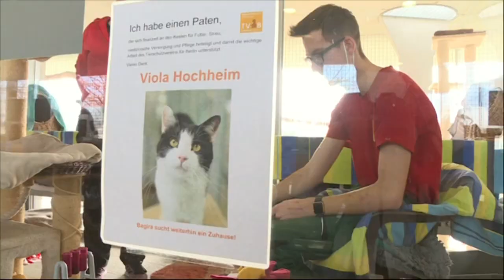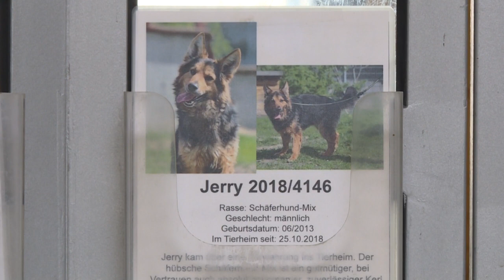De la compagnie pour la pandémie : ruée des Allemands sur les animaux domestiques | AFP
Des refuges animaliers croulant sous les demandes d'adoption et des familles parfois peu regardantes sur la provenance des chiots et chatons : les Allemands ont comblé l'isolement imposé par la pandémie en se cherchant des compagnons à quatre pattes.